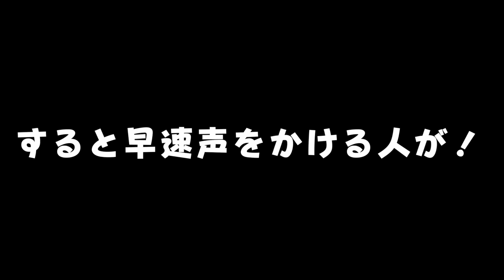犬…じゃない！？お猿さんを連れて散歩に行ったら声をかけられまくった！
綺麗なお姉さんに抱っこしてもらえるなんて羨ましい（←）